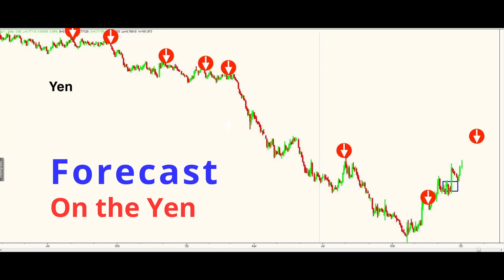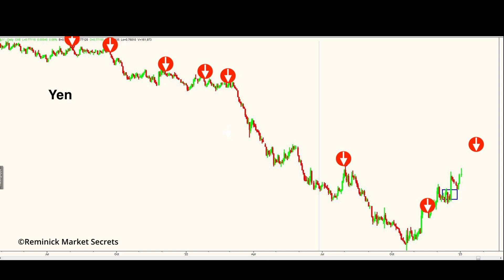Yen Forecast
The Yen forecast is surprisingly upbeat. Though, if you are day-trader, keep your eyes on the market in the later part of January

Although we can feel flattered when someone cites our work, it is also very important that you acknowledge its source. Please acknowledge Allen Reminick if you quote his forecasts.

Financial Market Secrets traders and employees will NEVER manage or offer to manage a customer or individual's options, stocks, currencies, futures, or any financial markets or securities account. If someone claiming to represent or be associated with Financial Market Secrets solicits you for money or offers to manage you trading account, do not provide any personal information, and contact us immediately.

CFTC RULE 4.41 - HYPOTHETICAL OR SIMULATED PERFORMANCE RESULTS HAVE CERTAIN LIMITATIONS. UNLIKE AN ACTUAL PERFORMANCE RECORD, SIMULATED RESULTS DO NOT REPRESENT ACTUAL TRADING. ALSO, SINCE THE TRADES HAVE NOT BEEN EXECUTED, THE RESULTS MAY HAVE UNDER-OR-OVER COMPENSATED FOR THE IMPACT, OF ANY OF CERTAIN MARKET FACTORS, SUCH AS LACK OF LIQUIDITY. SIMULATED TRADING PROGRAMS IN GENERAL ARE ALSO SUBJECT TO THE FACT THAT THEY ARE DESIGNED WITH THE BENEFIT OF HINDSIGHT. NO REPRESENTATION IS BEING MADE THAT ANY ACCOUNT WILL OR IS LIKELY TO ACHIEVE PROFIT OR LOSSES SIMILAR TO THOSE SHOWN.